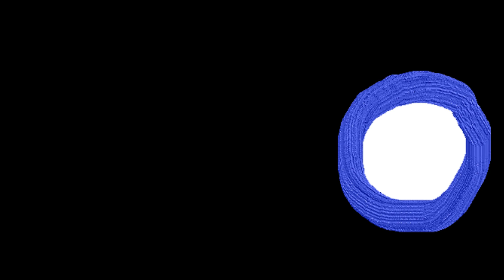MARI SELAMATKAN SIPUT DARI KESERAKAHAN MANUSIA | SNAIL BOB 1 PART 1